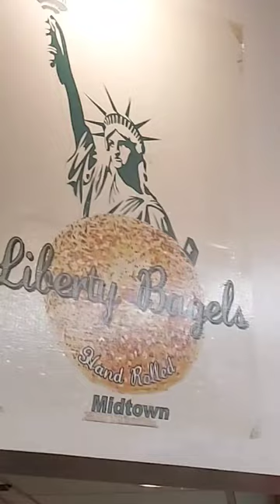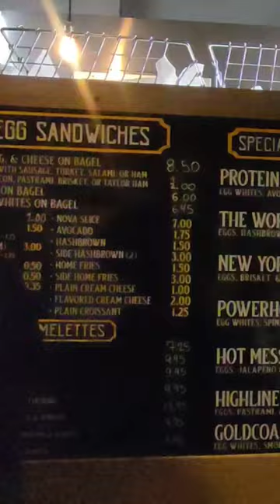Best Bagel in New York City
BEST BAGEL IN NEW YORK CITY! THE LIBERTY BAGELS. The New York-style bagel is the original style of bagel available in the United States, originating from the Jewish community of New York City, and can trace its origins to the bagels made by the Ashkenazi Jews of Poland. Join us as we try the famous bagels of Liberty Bagels, the best in New York City! We'll show you the different types of bagels, fillings and other flavors that this restaurant has to offer!